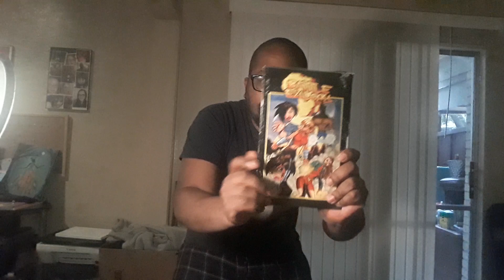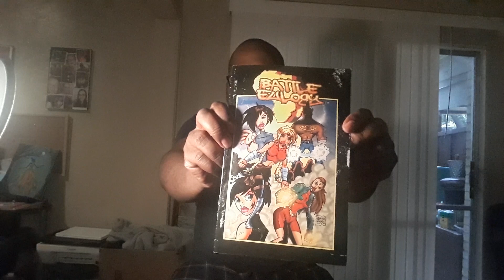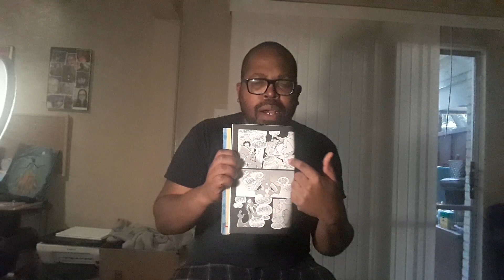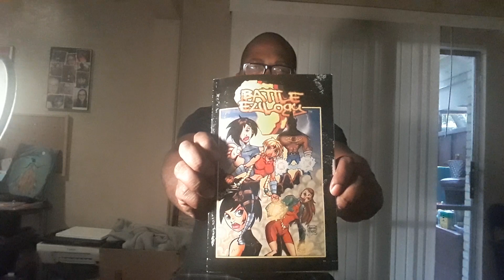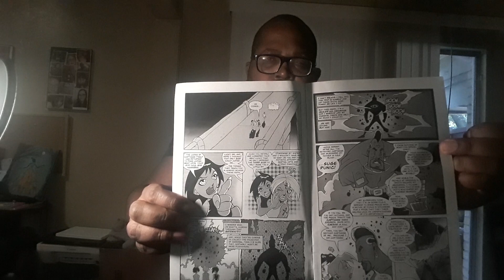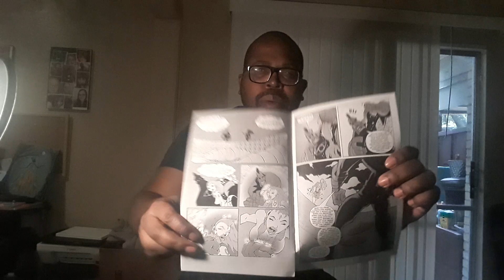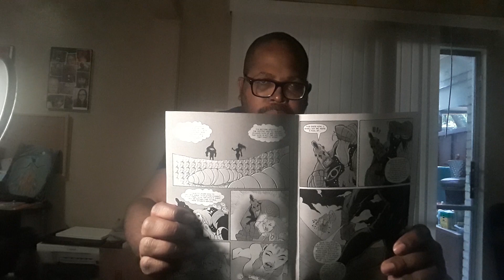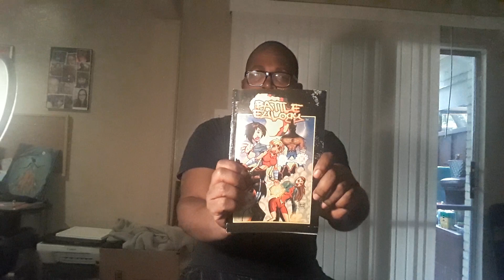DOES YOUR COMICBOOK SUCK?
A subscriber suggested this topic and I felt that it was a good time to examine my very first comic BATTLE EULOGY#1 and ask myself, was this comic up to par?